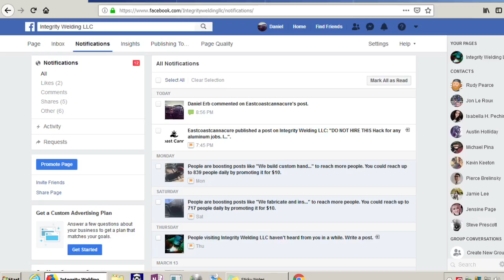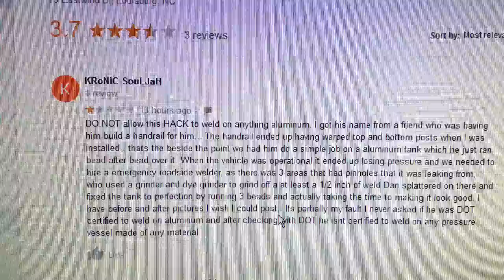The trolls have gone to far this time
A Derba rant!!